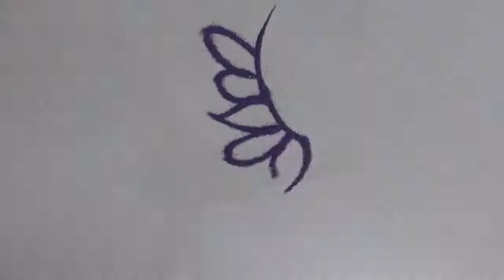Easy lotus flower rangoli design || Innovative and Daily Rangoli